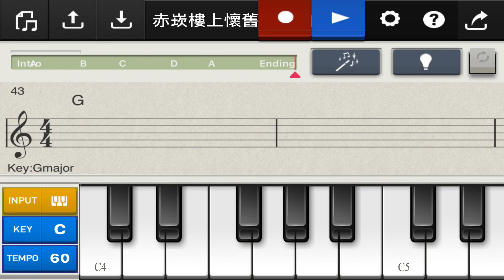Chordana Composer 「赤崁樓上懷舊情」 許雅智的鋼琴曲作 No.92